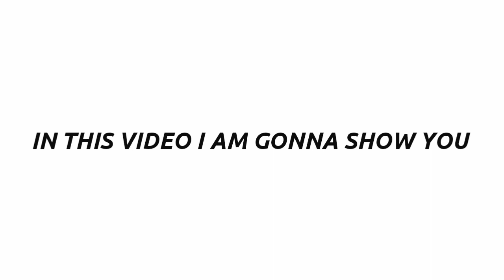WHAT IS COMING ON MONDAY FREE COINS & BOX DRAW | PES 2020 | PES DREAMER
WHAT IS COMING MONDAY FREE COINS & BOX DRAW , CLUB SELECTION DETAILS | PES 2020 | PES DREAMER

what is coming on tommorow monday !!!

Legend Trick In LEGENDS - European National Teams Boxdraw

Trick to get BECKENBAUER  in LEGENDS EUROPEAN NATIONAL TEAMS
How To Get BECKENBAUER  IN LEGENDS EUROPEAN NATIONAL TEAMS
BECKENBAUER Trick in LEGENDS EUROPEAN NATIONAL TEAMS

Trick to get VIEIRA in LEGENDS EUROPEAN NATIONAL TEAMS
How To VIEIRA IN LEGENDS EUROPEAN NATIONAL TEAMS
VIEIRA Trick in LEGENDS EUROPEAN NATIONAL TEAMS

Trick to get INIESTA in LEGENDS EUROPEAN NATIONAL TEAMS
How To Get INIESTA IN LEGENDS EUROPEAN NATIONAL TEAMS
INIESTA Trick in LEGENDS EUROPEAN NATIONAL TEAMS

Trick to get DEL PIERO in LEGENDS EUROPEAN NATIONAL TEAMS
How To Get DEL PIERO IN LEGENDS EUROPEAN NATIONAL TEAMS
DEL PIERO Trick in LEGENDS EUROPEAN NATIONAL TEAMS